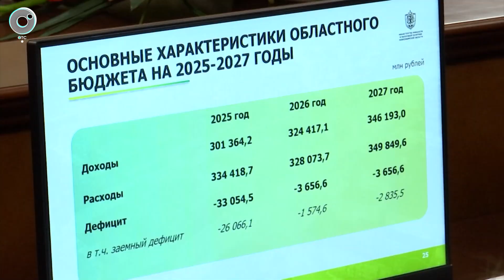Новосибирская область утвердила бюджет на будущий год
В Законодательном собрании Новосибирской области обсудили финансовые перспективы региона. Ожидается, что доходы составят 301 миллиард рублей, тогда как расходы превысят эту сумму, достигнув отметки в 334 миллиарда рублей.